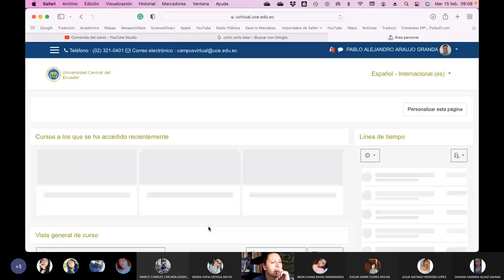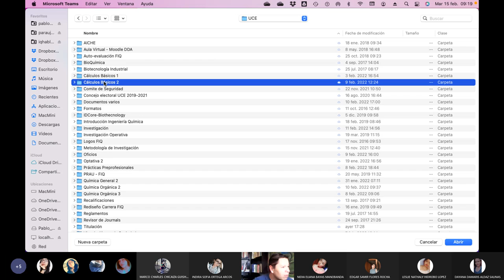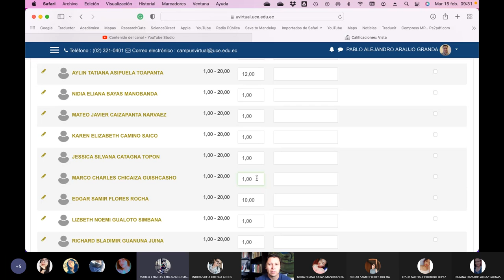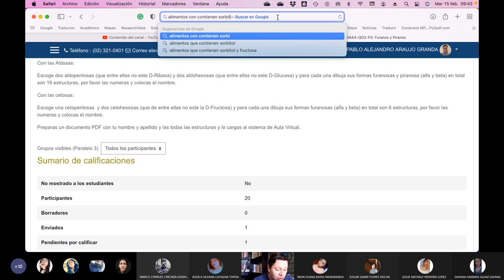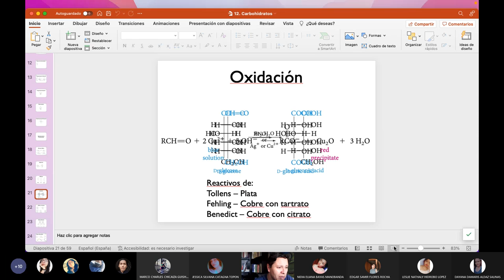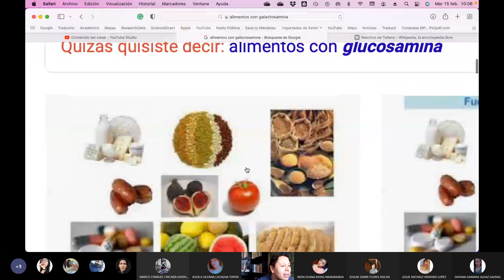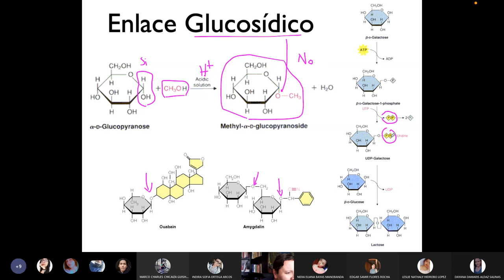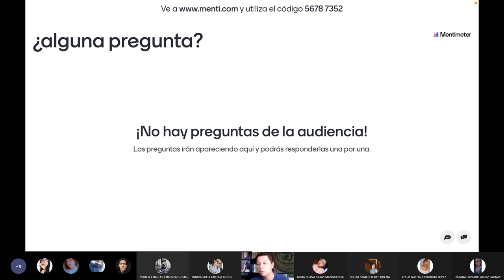Martes QO2 PAE - ¿qué es el enlace glucosídico? - 2022.02.15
Hablamos de las reacciones de los monosacáridos y el famoso enlace glucosídico.